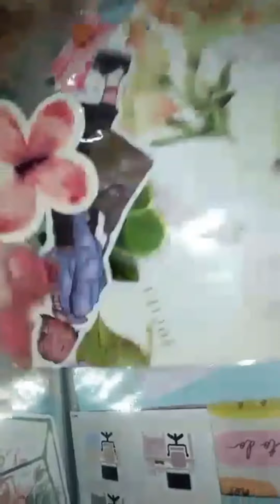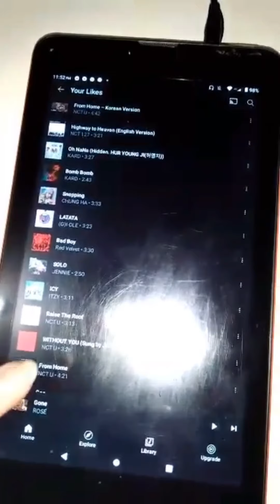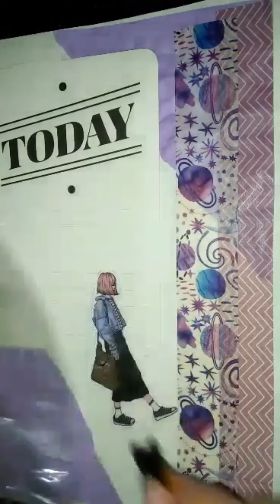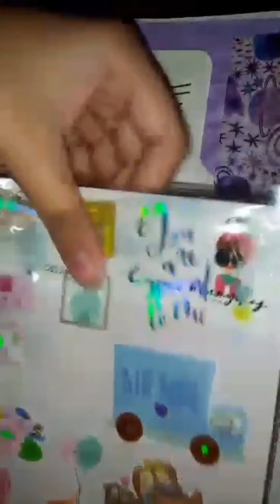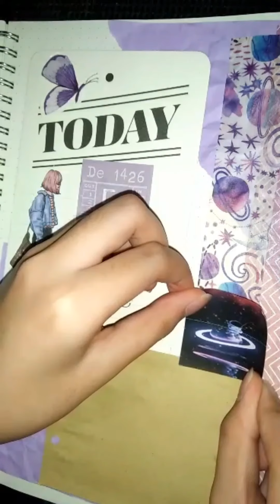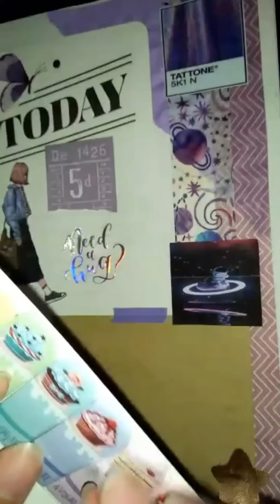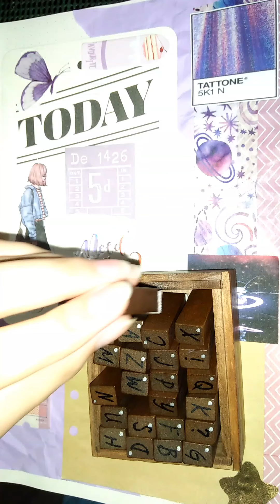ASMR JOURNALING (VIOLET VER.) 💜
Hi mga ka-CHYCHY! WELCOME TO MY CHYCHY'S ASMR JOURNALIIIINGGGG lol HAHAHAHAHA 😆

Since I love to watch ASMR JOURNALINGS, Naisipan ko na gumawa ng aking version dito sa aking channel and it's successful dahil walang masyadong ingay sa surroundings namin that time na nag take ako ng vid hihi 😇

Sa mga hirap po sa pagtulog kagaya ko ay makakatulong ito sa inyo which is yung ASMR JOURNALING THERAPHY which is yung mga sounds na napapakinggan mo from sa pag punit/pag crumpled ng papers, sa pag-rub ng papers and stickers, etc.

Eto lang din yung ginagawa ko kapag hindi ako makatulog sa gabi and it works! magugulat na lang ako na nakapikit na pala ako habang nanonood LOL HAHAHAHAHAHAHAHAHA 😂

I hope this video can helps to you especially sa mga may insomnia na hindi makatulog sa gabi. 😊

PS: This is my first time kaya kung hindi po kayo satisfied sa edits ko especially kung may naririnig pa kayo na ibang sounds sa video, please forgive me huhu. 😭